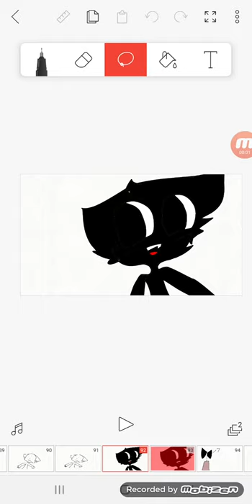Coca de pina meme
Bonus a COFFIN DANCE XD